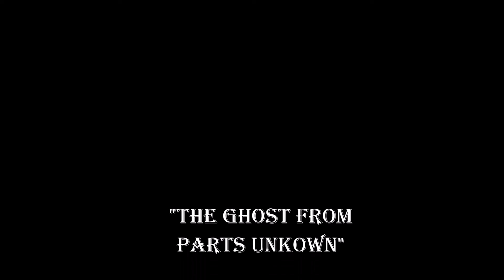"The Ghost from Parts Unknown" by Wovoka Jr.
From the 2021 EP "Darkside of the Year" from Wovoka Jr.

Special Thanks to Brian Thompson and Kylie Buddin for musical assistance on this song !